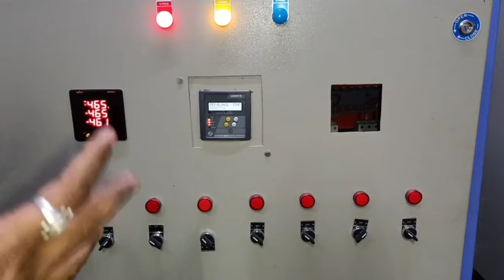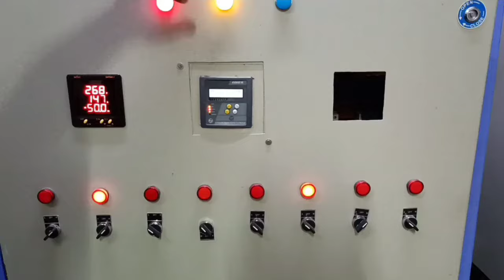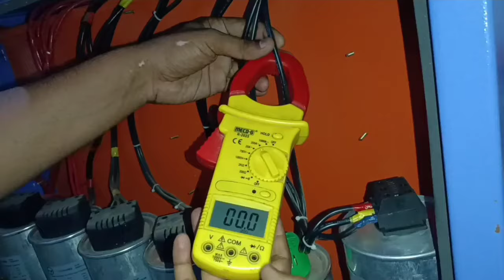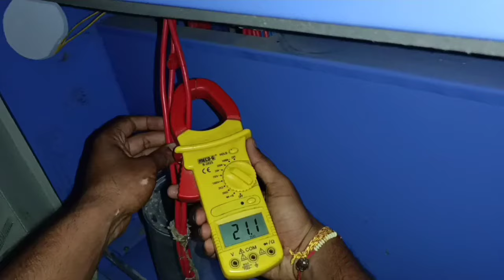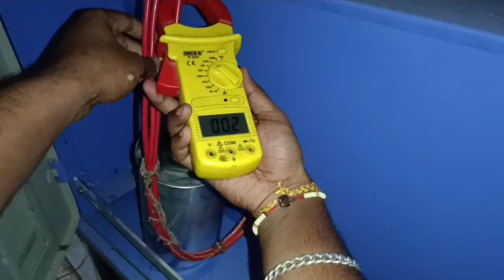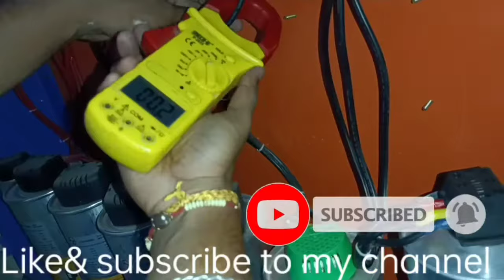APFC Capacitor Panel Working | कैपेसिटर पैनल से पावर फैक्टर कम हो रहा है कैसे ठीक करें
Dosto is video me ham aapko APFC panel ke bare me bataye h agar aapka capacitor panel se power factor kam ho jay to use kaise thik kare capacitor kaise check kare kharb h ki acha h oo bhi check kar ke bataya hu umid h video achi lage li achi lage to hamare channel ko subscribe kar lijiye.

1.capacitor panel power factor kam de raha to kaise thik kare
2.APFC panel working
3.Capacitor ko kaise chek karte h
4.capacitor panel se power factor kaise badhaye
5.capacitor panel se power factor kam
ho to kay kay check kare full detels.